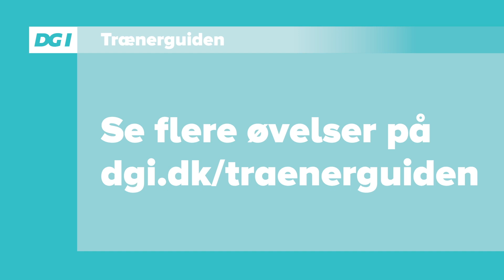I slikbutikken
Denne øvelse er produceret af DGI og stilles til rådighed for pædagoger, pædagogisk personale og foreninger. Læs om øvelserne på